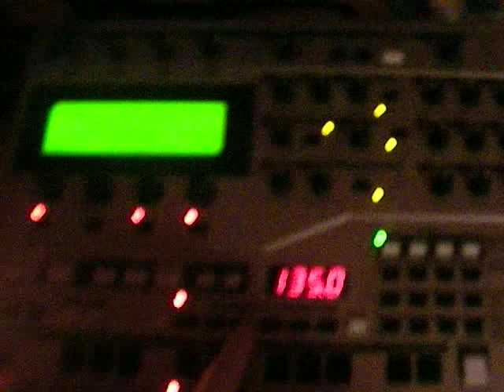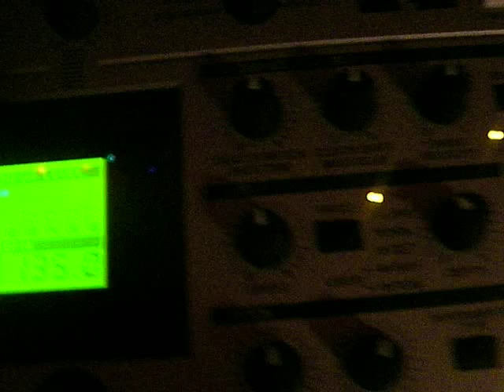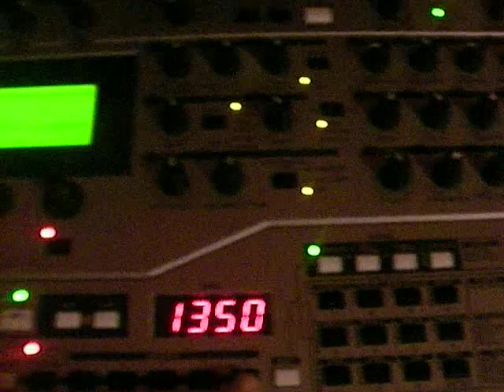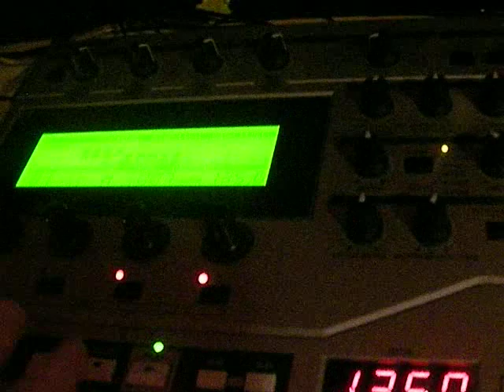new beat!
me making a beat on my yamaha rs 7000 midi to korg triton!